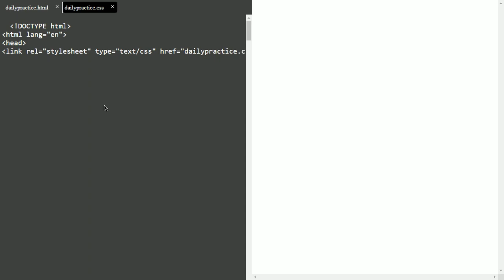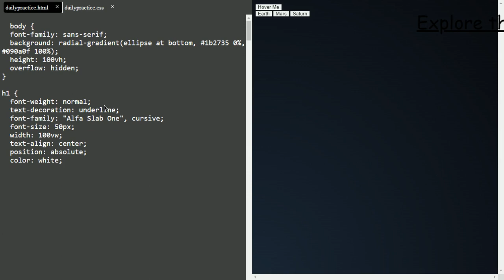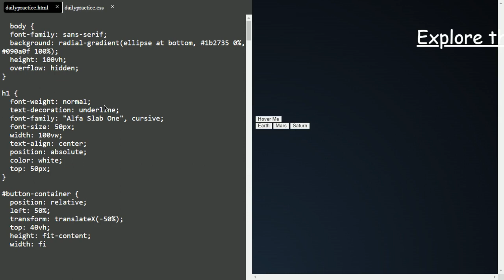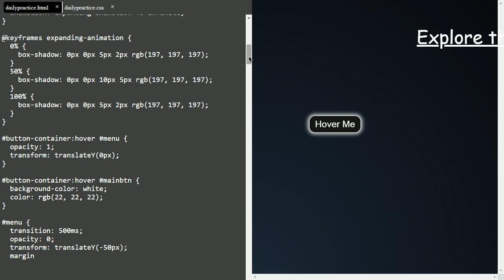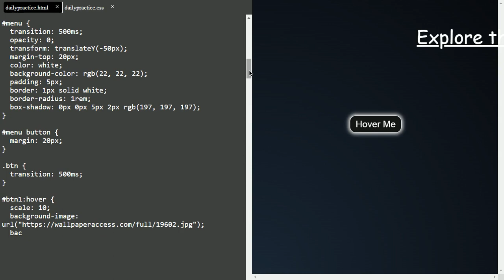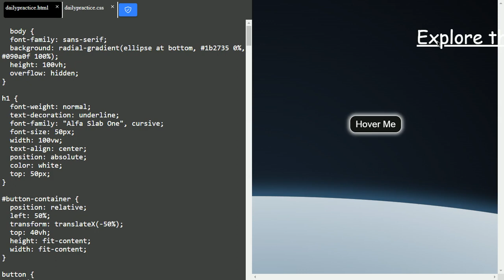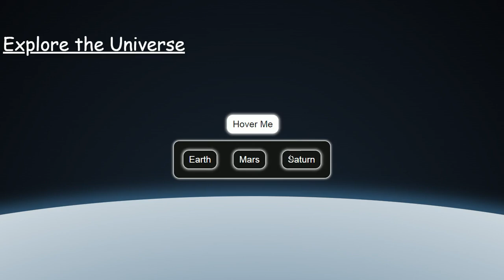Button explore with HTML and CSS | CSS Animation | Daily Practice